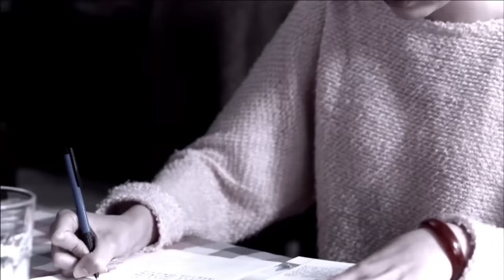小三以为自己全场最美，不料灰姑娘一出场就成为焦点，小三瞬间黯然失色！ChineseDrama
剧名（Drama Name):【远得要命的爱情Far Away Love】